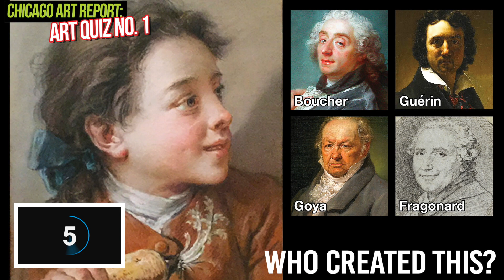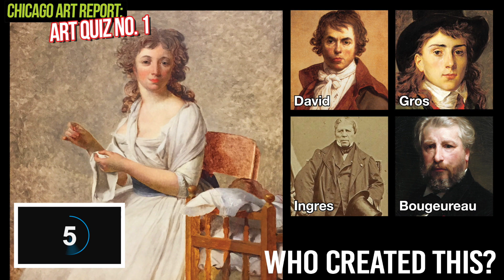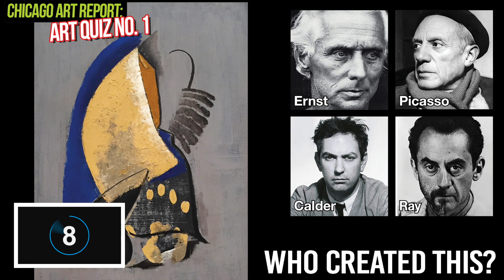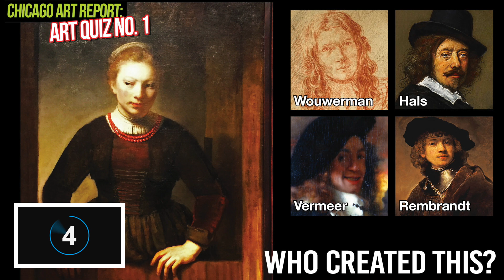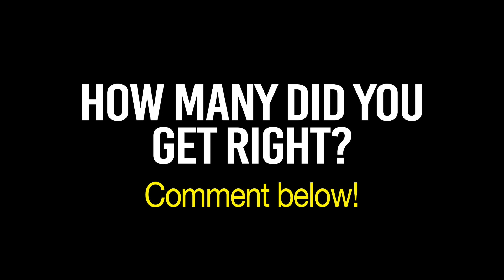Chicago Art Report - ART QUIZ No. 1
Ok, art pros ... can you guess the correct artist to the featured artwork? How many can you get right?